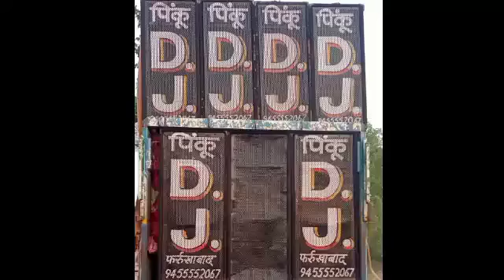mera_aap_kirpa_se_sab_kam_ho_raha_Pinku_dj_arrapahapur_farrukhabad